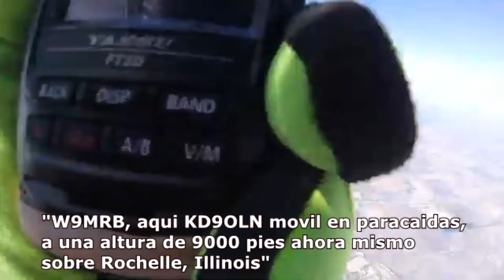KD9OLN Parachute Movil / Movil en paracaidas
30-31 de mayo 2020, Carlos, KD9OLN, un nuevo radioaficionado a quien le gusta la aventura... Haciendo contactos mientras desciende en paracaidas
May 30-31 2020, Carlos, KD9OLN is a newcomer into ham radio and loves skydiving. He made some contacts while descending...